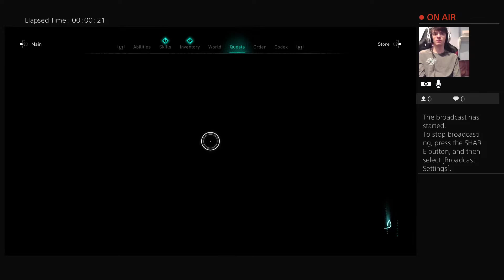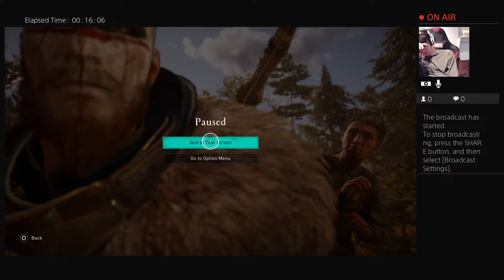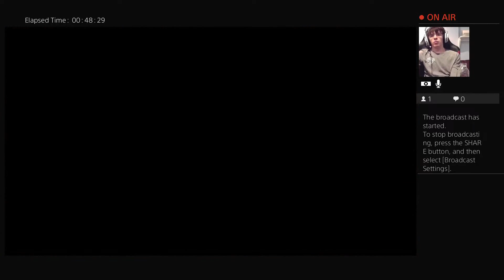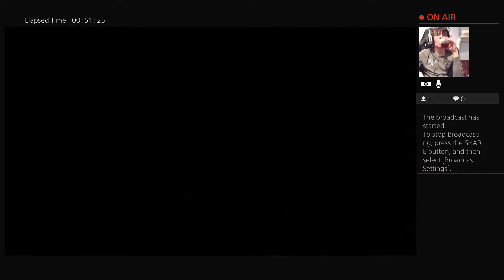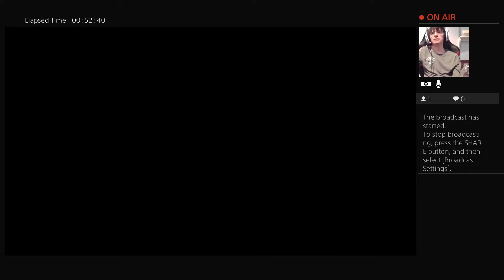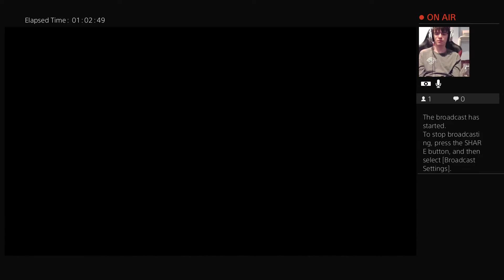Assassins Creed Valhalla: Screwing around in the Ostara Event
Probably the most infuriated I've ever gotten in a livestream thus far.